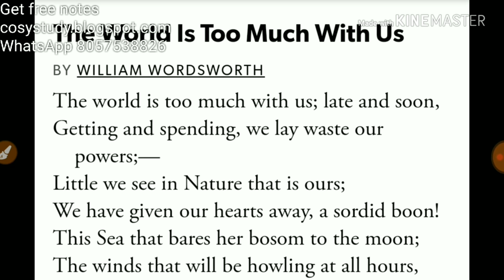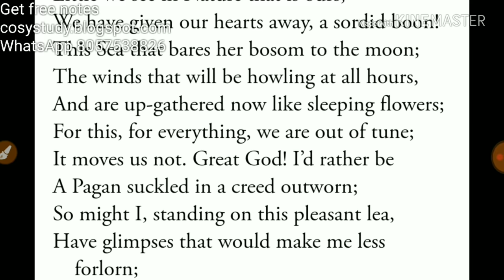Ugc net|Poetry |The world is too...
english net notes
Results in English
इंग्लिश नेट नोट्स
VIDEOS

20:20
How to make notes for UGC NET English
Feb 16, 2018
YouTube · CosyStudy

9:04
English literature free notes || Adam Bede|| ugc net English, tgt , kvs ,nvs
YouTube · ugc net syllabus delhi -Ph 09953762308 Delhi

1:59
(!) best english literature class room notes and study material --ph-099537 ...
YouTube · Global Teachers Academy O99537623O8

2:00
//net exam preparation study material for english literature//-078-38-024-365 ...
Nov 10, 2017
YouTube · Kumar Bharat

10:21
How to make notes for UGC CBSE NET Paper 2 - Do not be in the depression

2:01
,best ugc net study material for english literature ph-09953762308- - ugc ...

18:28
YouTube · Academic Zone

6:43
BOOKS FOR ENGLISH NET Selected Study Material(selected books & notes ...
YouTube · Tribhuwan Kumar Bhartiya

7:01
UGC NET 2018: REGISTER FOR FREE NOTES (IN HINDI MEDIUM)
YouTube · Academic Zone

17:08
SYLLABUS & NOTES/BOOKS ENGLISH NET/JRF/How to crack English JRF ...
Comprehensive up-to-date notes & study material on English Literature for various CBSE (UGC)-NET.
Important notes for English net set exam - english literature with paras darji
17-Mar-2017 · Important notes for English net set exam. 1.Geoffrey Chaucer = The Father of English Literature 2.Geoffrey Chaucer ...
UGC-NET Notes Set One - Vallaths TES
Surefire Study Tips for UGC-NET exam: Prepared from careful research and years of experience in coaching for the exam. UGC-NET Guidelines: The structure of UGC-NET; question paper format etc. ... Revision Medley: Important areas in English literature explained, chosen on the basis of ...
CBSE UGC NET English Literature Notes for NET-JRF & SET - Learning Skills
UGC NET English Literature Notes contains two booklets - one of which covers the history of English Literature, and another the ...
Free English Literature Notes And Questions With Answers: UGC NET ...
04-Feb-2013 · UGC NET ENGLISH DEC, 2010 Solved Paper II. 1. Jeremy Collier's A Short View of the Immorality and Profaneness of ...
23-Jul-2018 · Crack UGC NET English Literature Dec 2018 Exam with the ... Material PDF, Notes, Books, Sample Question papers etc.
English Literature Notes For Ugc Net - Home | Facebook
English Literature Notes For Ugc Net. 4K likes . Education.
UGC NET/JRF: Free Study Material, Strategy & Topicwise Answerkey
Here are the zipfiles and PDF material for preparation of UGC NET/JRF examination. This exam is conducted twice a year for junior  ..